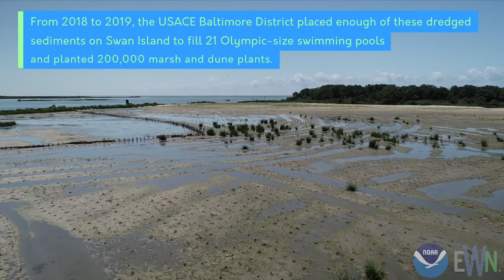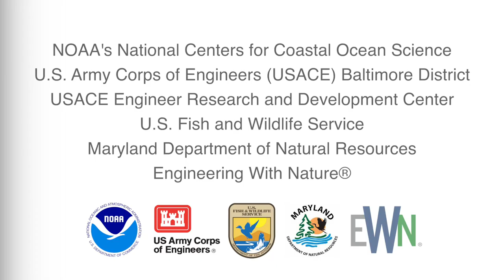Swan Island Restoration Begins in Chesapeake Bay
Coastal islands and marshes in Chesapeake Bay are disappearing, along with the ecosystem services and shoreline protection benefits they provide. Within the last half century, the cumulative effects of shoreline erosion, land subsidence, inadequate sediment supply, and sea level rise have accelerated the rate of island submergence. NOAA’s National Centers for Coastal Ocean Science (NCCOS), the U.S. Army Corps of Engineers (USACE), and their partners are working to reverse this trend on Swan Island.

From October 2018 to April 2019, the USACE Baltimore District dredged nearby navigation channels and placed roughly 70,000 cubic yards of the dredged sediments on Swan Island, enough to fill 21 Olympic-size swimming pools. Then, in June and July of 2019, the Baltimore District planted approximately 200,000 marsh and dune plants on the island. Navigation channels often require dredging to remain passable. The dredged sediments can serve as building material for habitat restoration and shoreline stabilization projects.

NCCOS scientists are collecting the physical and ecological data necessary to evaluate the impacts and benefits of restoring Swan Island. In the coming years, NCCOS and USACE researchers will monitor the progress of the restoration effort, which is expected to enhance the island’s natural habitat and capacity to shield the neighboring town of Ewell, Maryland, from wave energy.

Project partners include NCCOS, the USACE Baltimore District, the USACE Engineer Research and Development Center, the U.S. Fish and Wildlife Service, the Maryland Department of Natural Resources, and Engineering With Nature®. The data products developed through the project will inform the design of future sediment-based habitat restoration activities in Chesapeake Bay.